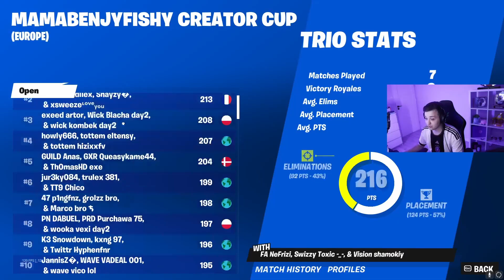QLN o Mongraalu i jego karierze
🟣10% RABATU na GRY i DLC z kodem POLAND10